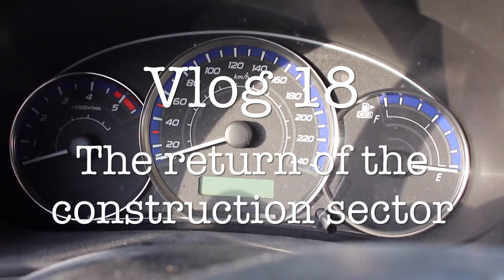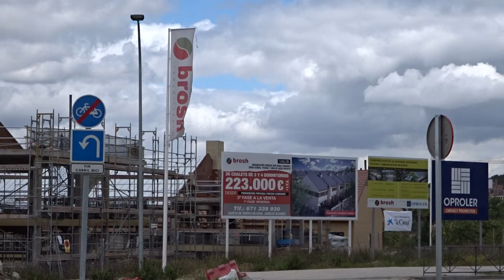Living in Spain - Is the crisis over?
In this vlog I talk about the housing bubble in Spain that has had such a large impact in the Spanish economy and whether the construction and and real estate sectors have finally recovered.